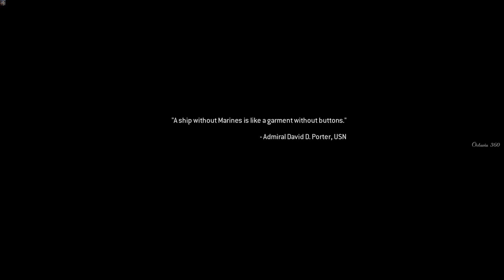Call Of Duty: Modern Warfare II | Of their own accord | washington, D.C., U.S.A.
Call Of Duty: Modern Warfare II | Take down | sgt gary roach sanderason | rio de janeiro brazil

The car caught fire | due to a gas leak in the car | train undercarriage (20 t) liege to frankfurt

A very bad car accident on a highway curve | live accident | Logs of wood very very fast delivery |

Excavator volvo Ew240E MH (26 t) | very very speed 150 | volvo | luxembourg to feilxstove | euro 2